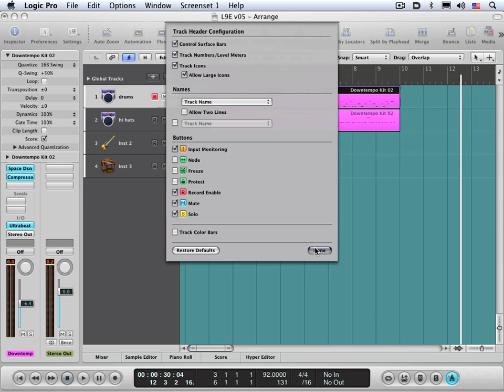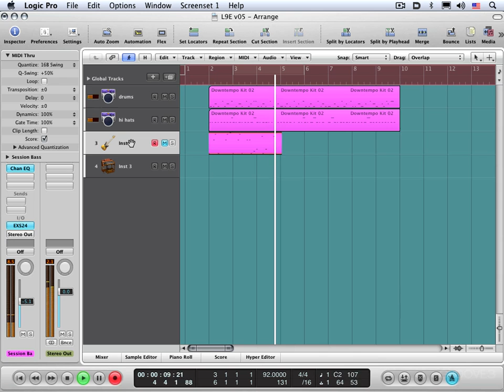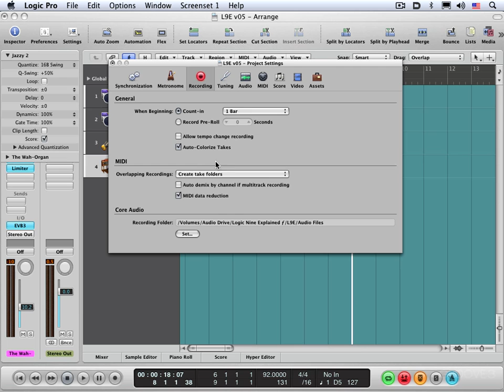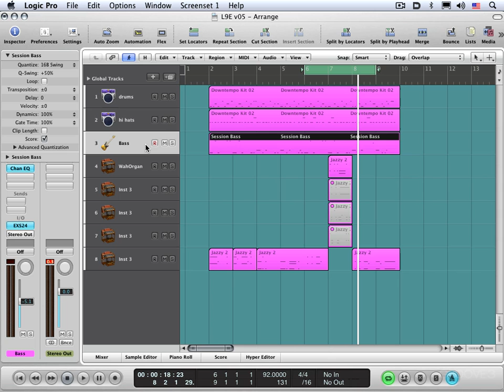Record Modes & Punching-In (Logic 9 Explained)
Explore how the different record modes can speed up your workflow, and how to correct mistakes using Auto-Punch and Replace modes.